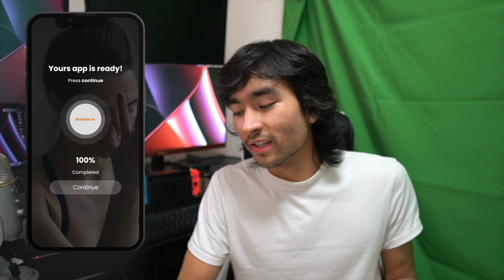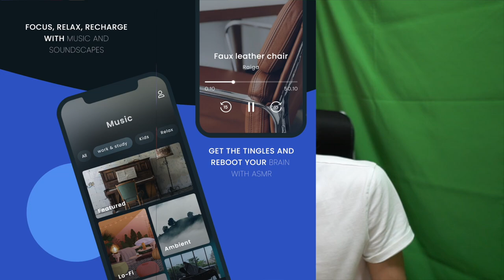Alright, let me just tell you.